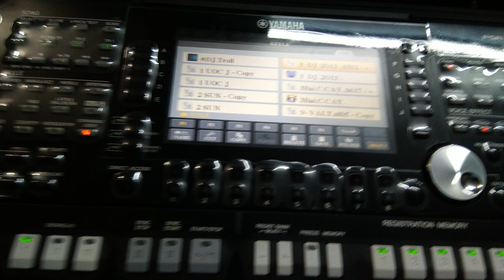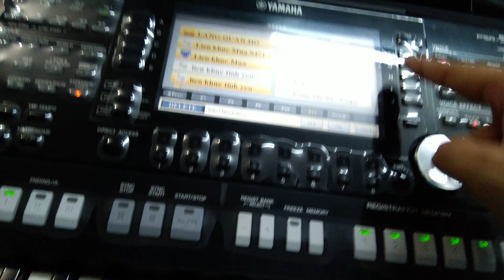Đàn organ Yamaha S975 Cách xoá style không thích - Nguyễn Kiên Music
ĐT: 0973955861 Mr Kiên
Địa chỉ:  130 Cô Giang, Cô Giang, Phú Nhuận, Tphcm